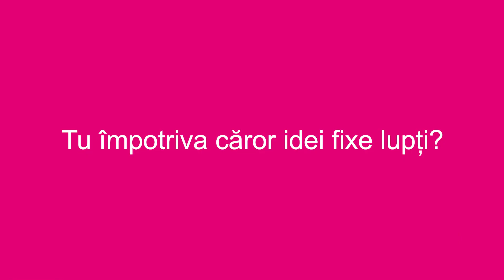FaraIdeiFixe Testimonial Lorelei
Lorelei Bratu contestă ideea fixă că a avea o mărime în plus este un mare minus,  reușind sa devină unul dintre cei mai apreciați influenceri din România.
Tu împotriva cărei idei fixe lupți?

FaraIdeiFixe. Mobil pur și simplu